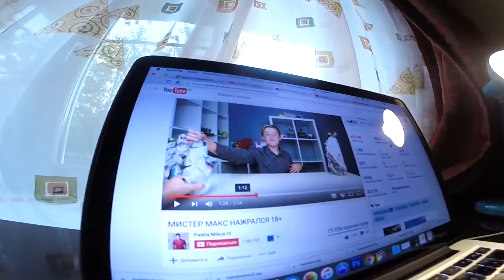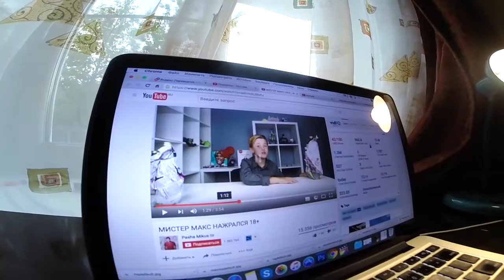МИСТЕР МАКС НАЖРАЛСЯ 18+ || Обзор пародии на Мистера Макса от Паши Микуса